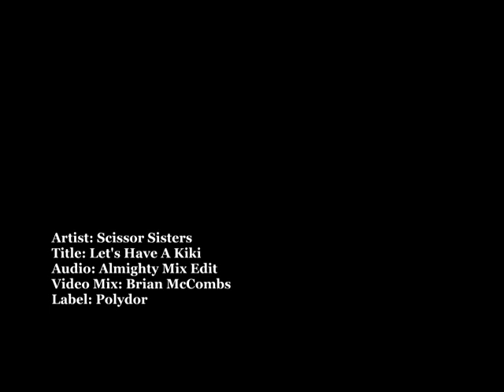*Scissor Sisters - Let's Have A Kiki (Almighty Mix Edit)*